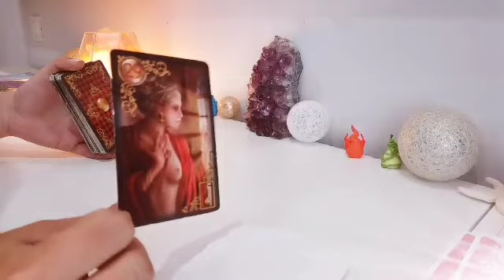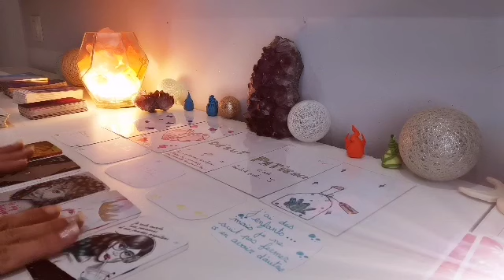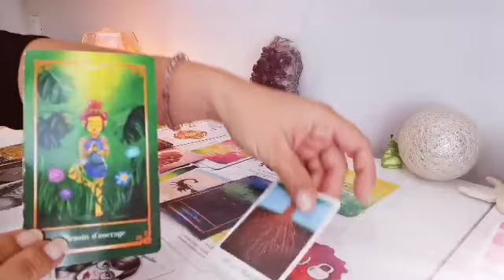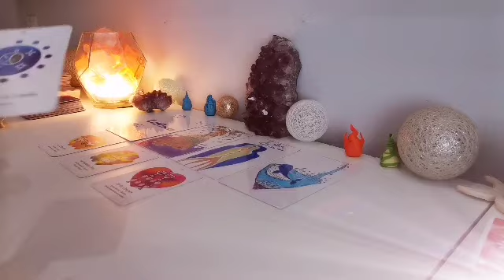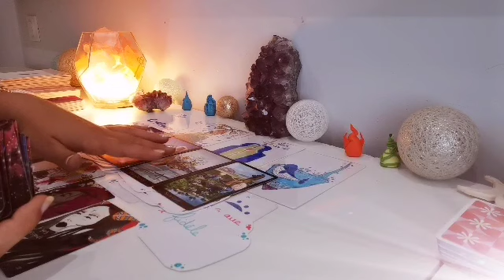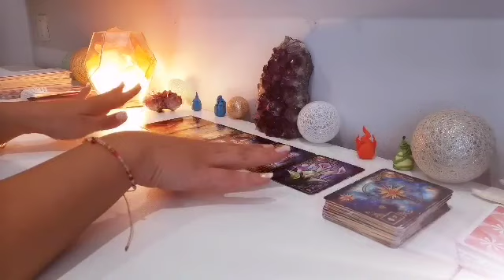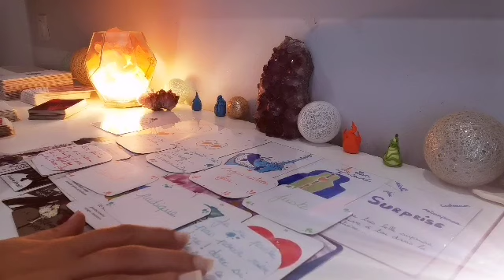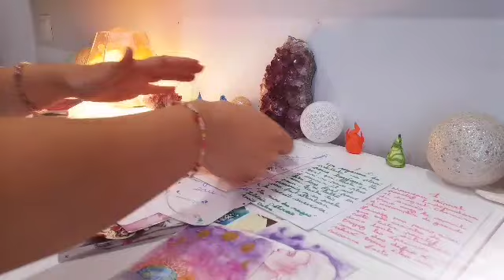Guidance spéciale Crush ❤ guidancesentimentale guidance medium (avec son)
Toute mes guidances sont faite dans l'amour la bienveillance pour vous transmettre les messages et vous aidez dans votre cheminement personnelle .j'y passe du temp et vos commentaire abonnement et like me font très  plaisir merci à ceux qui prennent le temp de liker et de mettre des commentaires et de vous abonné 👍✨🌈

Pour faire un don pour garder l'équilibre⚖️ du donner recevoir ce qui me permet d'investir sur ma chaine voici le lien⏬

🔆Pour une guidance 😇 privé 2 possibilité vidéo ou téléphone 30 minutes ou 1 h00 contacter moi par @ ⏬

Cette guidance:  Guidance spéciale Crush ❤3 choix  et intemporel.

 Timing choix ⏬

🌈Choix et présentation de la Guidance en début de video.

Choix 1 : 02:00
choix 2  : 44:01
choix 3  : 01:29:13

Pour ceux qui souhaitent faire un don pour ma chaine pour me permettre d'investir de nouveau jeu et matériels liées à la chaine .

Je vous envoie d'un souffle de paillette magic🌬tous pleins d'Amour 💕de lumière 💛et de bonne énergie 💙

Juna